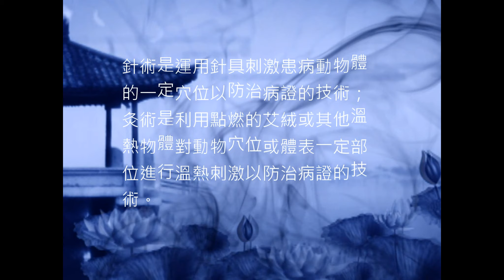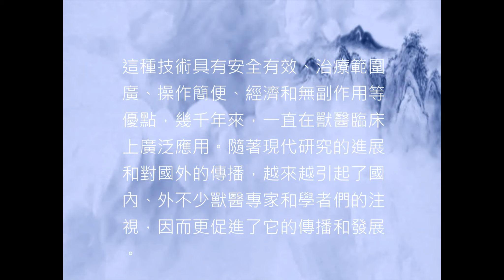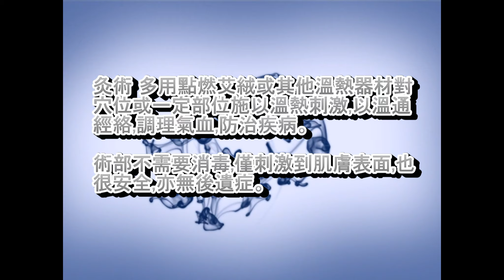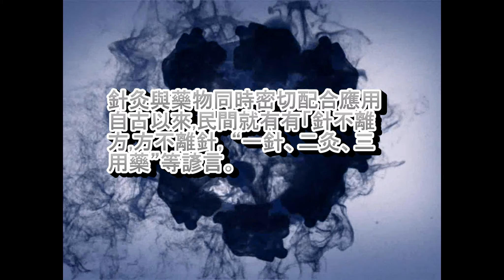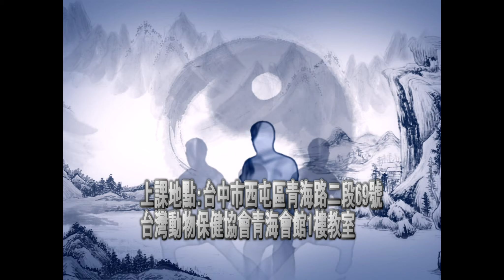年度最熱門繼續教育積分課程...獸醫臨床針灸暨推拿專業C級檢定認證學程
年度最熱門繼續教育積分課程
獸醫臨床針灸暨推拿專業C級檢定認證學程
本學程名額有限，盡速線上報名，謝謝！
上課地點：台中市西屯區青海路二段69號
台灣動物保健協會青海會館1樓教室

APP觸動改變生活
動物保健,養牠特浦